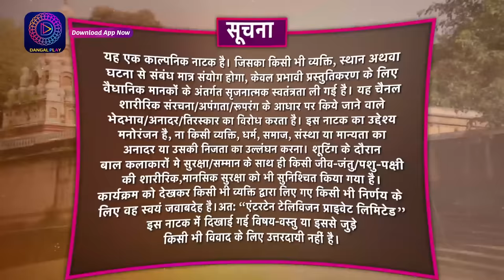Tose Nainaa Milaai Ke | 1 April 2024 | Full Episode 203 | Dangal TV